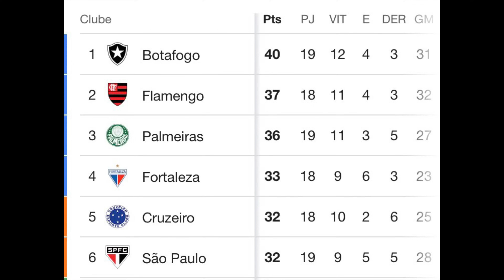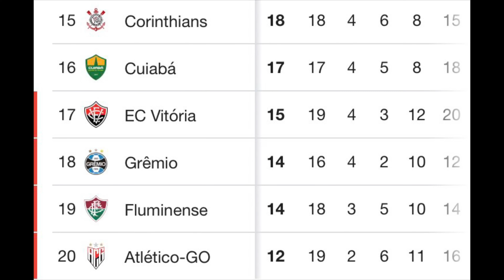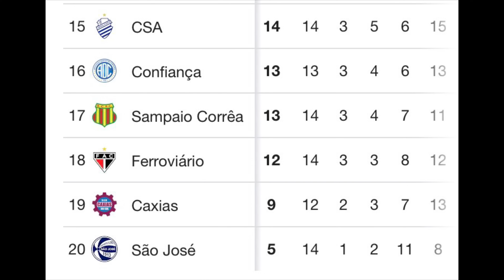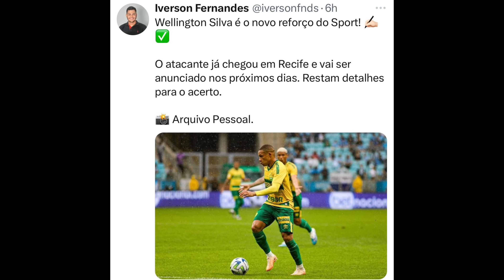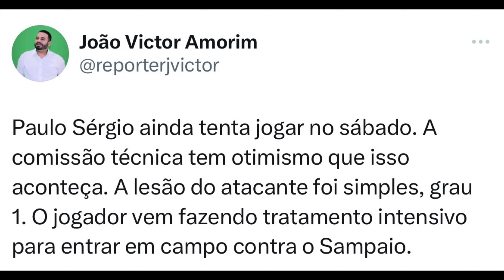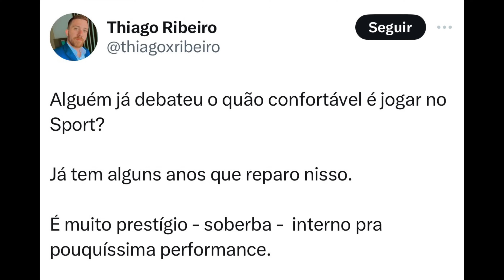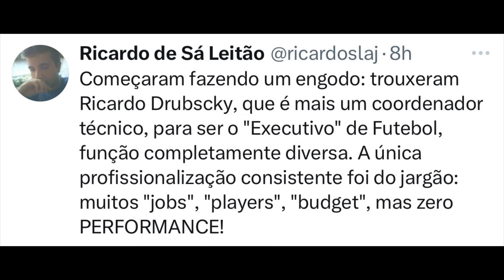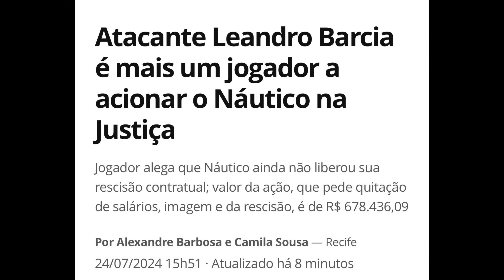ATACANTE CHEGANDO NO SPORT, ATACANTE DESEMPREGADO, ATACANTE MACHUCADO…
25/07/2024